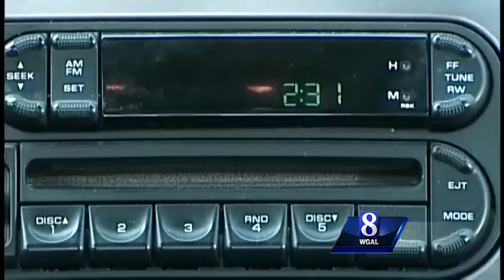Severe weather safety: Lightning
There may be more to lightning than you think. News 8's Christine Ferreira breaks down the myths and misconceptions about lightning.